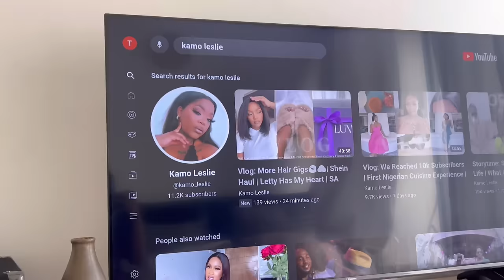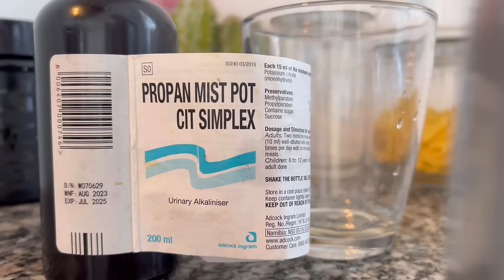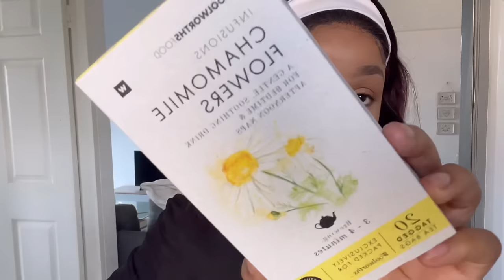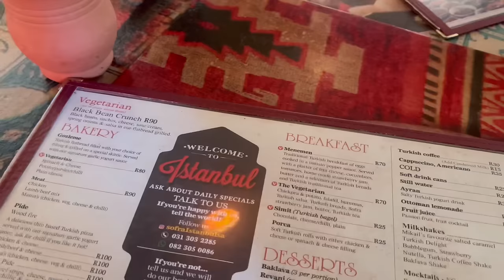VLOG :All Game Changers Luncheon ,Packing , New restaurant ,Cooking ,MIGHT MOVE IN WITH CHEF😅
Welcome back or welcome

Hope you guys enjoy the video … don’t forget to leave positivity always🤍

FAQS:
Camera : Iphone13 pro max
Country : South Africa
Editing app: capcut and vllo
Age : 28yrs